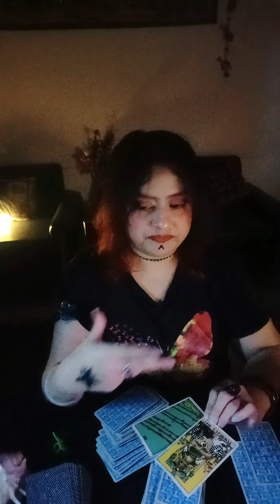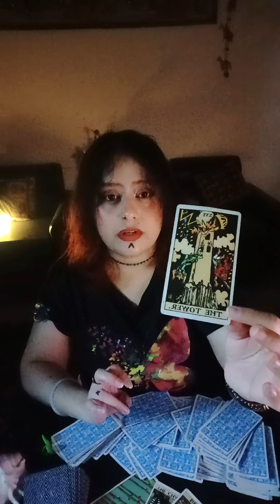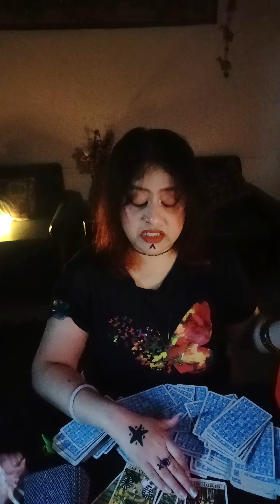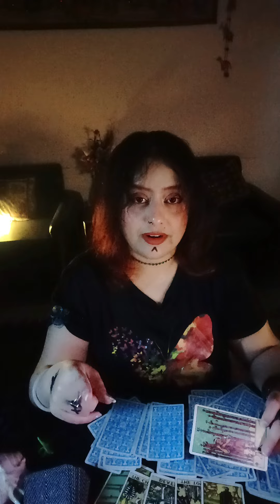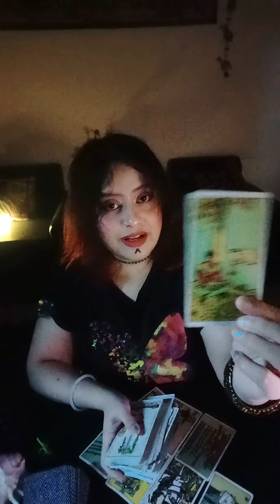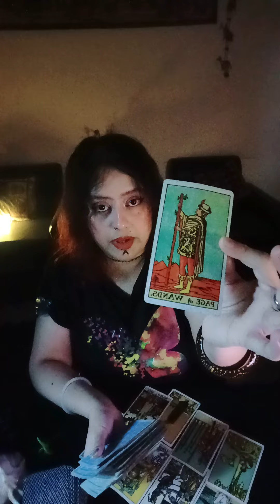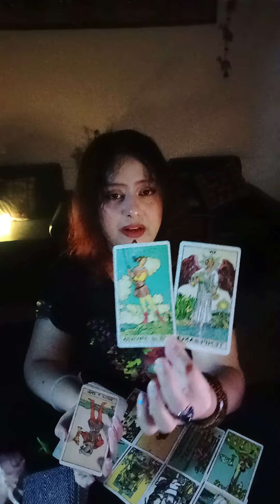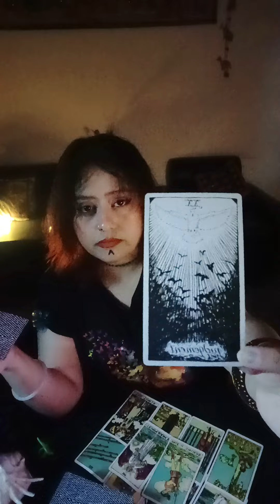Aquarius 🏺~🌞 soul~The Talk*RECIPROCATION 🗣️ (Personal Changes)🫀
HELLO WISHERS

MAINTAIN THAT.

WELCOME TO YOU👹Aquarius 🏺~🌞 soul~The Talk*RECIPROCATION 🗣️ (Personal Changes)🫀🧿🦋(HEART READING)"💞🌹twin flames, soul mates,🌹 connections🔮💓♥️ TIMELESS READING"(TWINFLAMES,SOULMATES,CONNECTIONS,DREAMZ,PASSION READING)